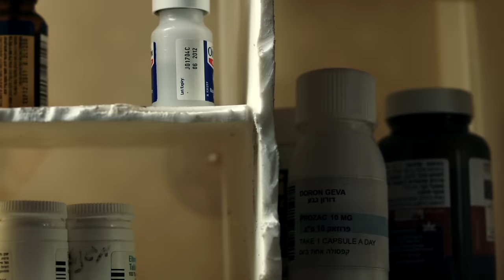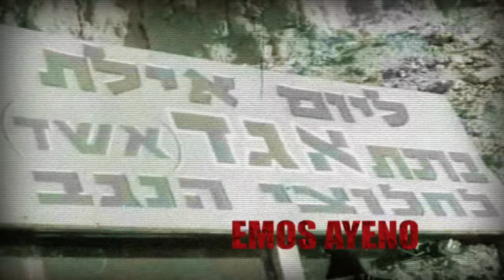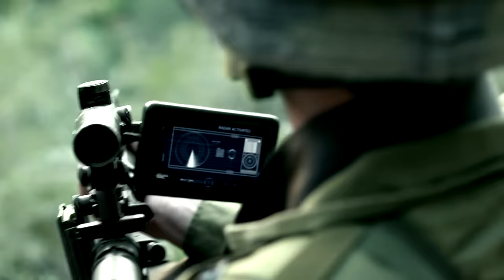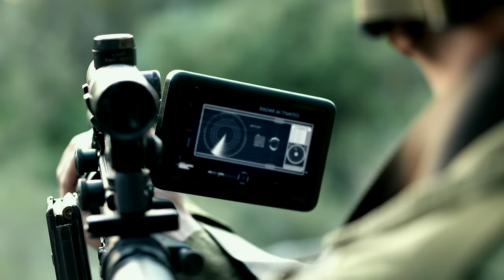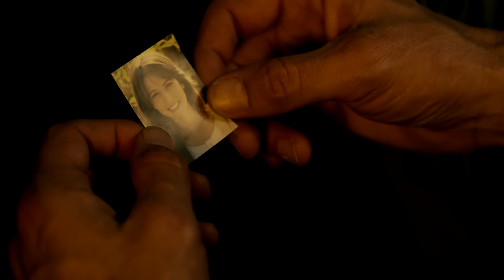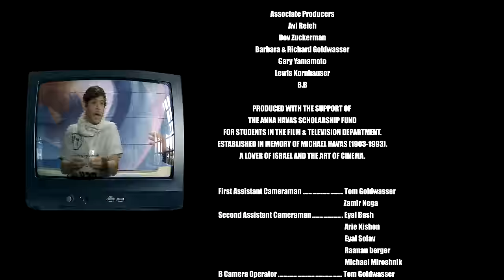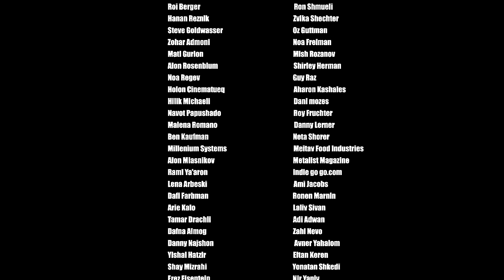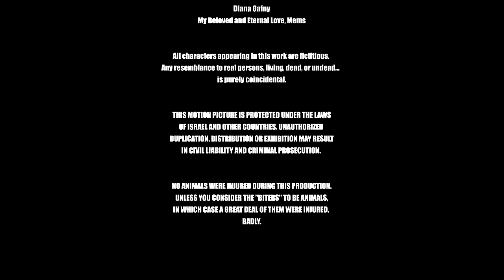Cannon Fodder | FULL MOVIE | Zombie Thriller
A security operative leads an elite task force into Lebanon to capture the leader of a terrorist organization, only to encounter hellish zombies rising from the dead!